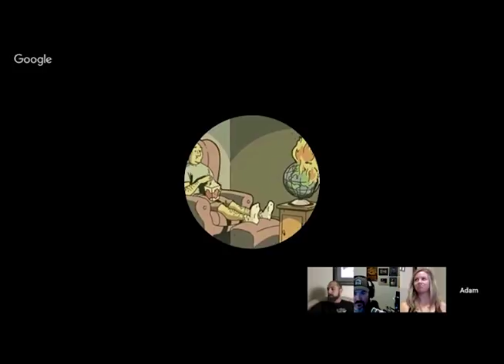P&S 146 - Fitness Lifestyle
Primary & Secondary PodCast

The panel discusses fitness, nutrition, and fitting it all into your life.

Host: Matt Landfair

Panel:
Kaitlyn Bauer
Varg Freeborn
Chris Henderson
Aimee Langdon
Adam Pini